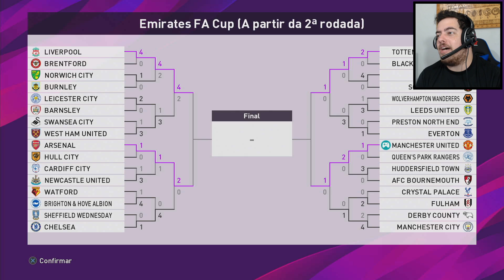ANTONY PRIMEIRO JOGO NO MANCHESTER UNITED , FOI BEM ?? PES 2020 MASTER LIGA #24 (PS4)